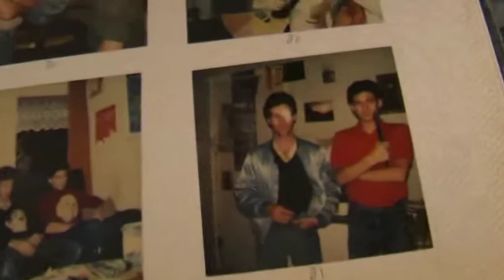making of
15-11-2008